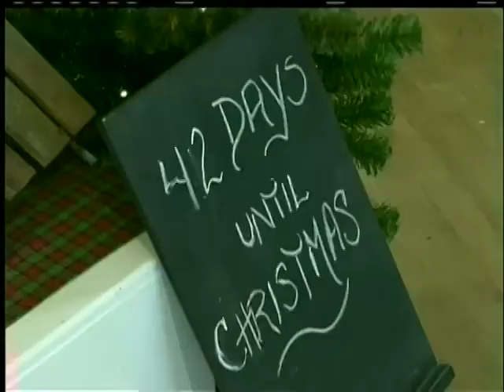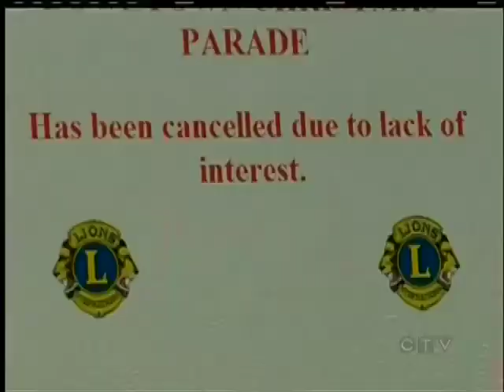Nanaimo Calls Off Christmas Parade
NANAIMO -- He is making a list, checking it twice, but will old Saint Nick bring his holiday cheer to Nanaimo?

The jolly character will no doubt be coming down chimneys in the harbour city, but he won't be taking his sled down Commercial Street.

Nanaimo's annual Christmas parade has been cancelled. "It is very disappointing," says Downtown Nanaimo Business Improvement Association spokeswoman Corry Hostetter. "The parade is a big part of our Christmas."

The popular downtown event is hosted by the city's Lions club, but an official website says this year's festivities are cancelled due to a lack of interest.

The Downtown Nanaimo Business Improvement Association says the parade cancellation is only temporary, and that next year the festivities will be back in full swing.